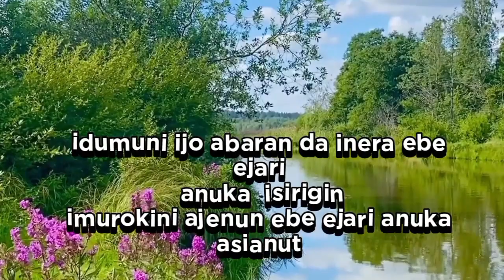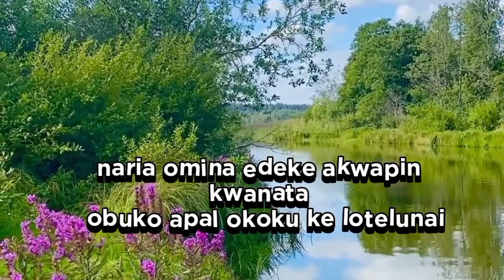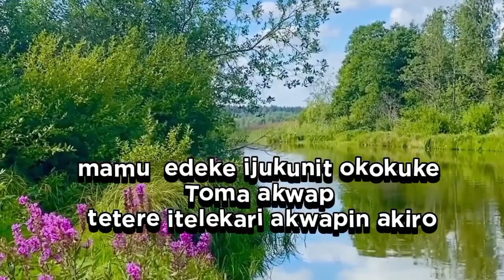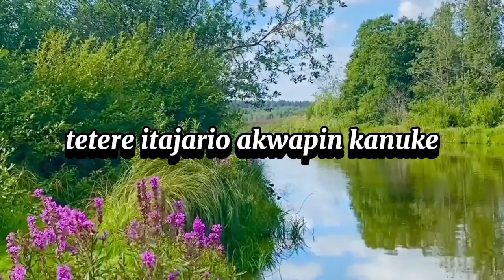ijari woni anuka asianut - lady Christine (HD video lyrics)